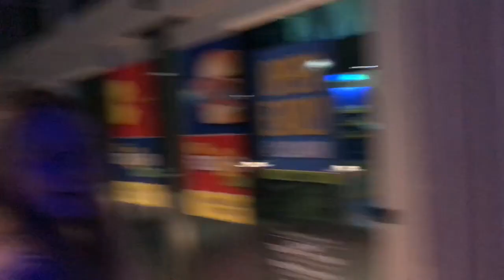Vlog 11: I broke my leg!!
Don't ever do the Mario and Sonic at the Olympic games @ Main Event or you'll be like me!